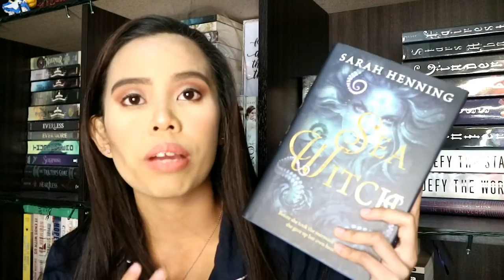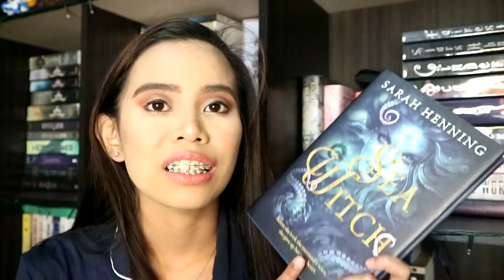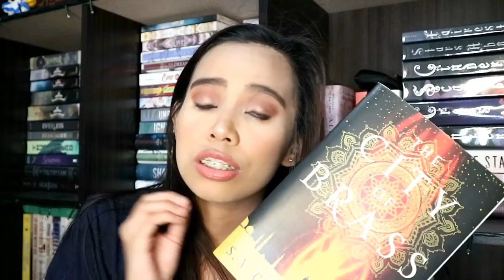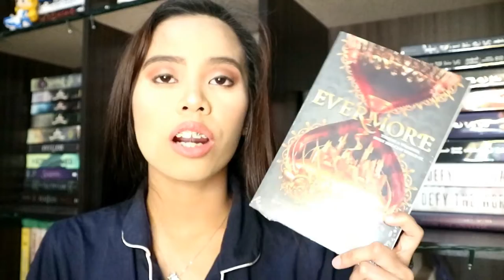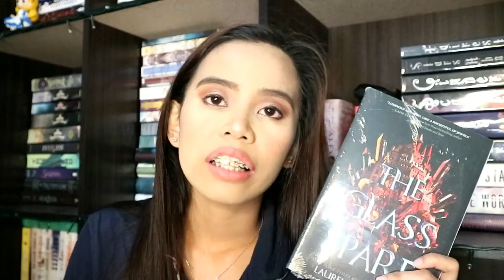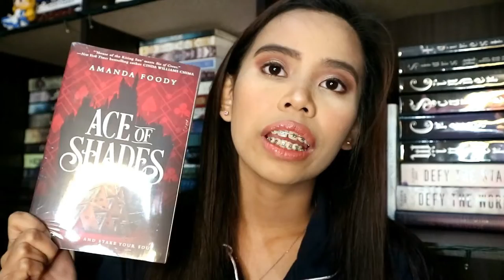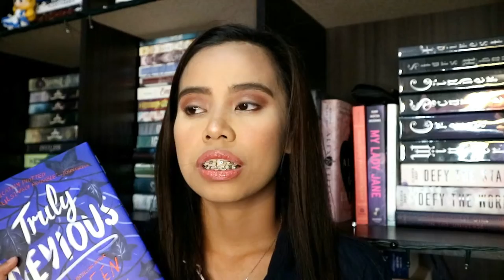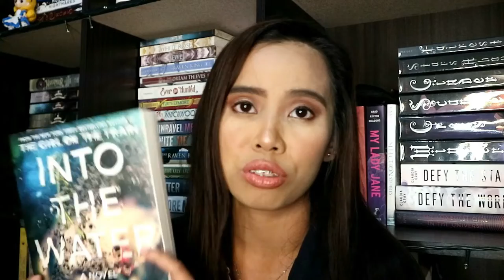February 2019 Book Haul | Philippines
Read Me!!

Follow our club!

LIKE-COMMENT-SHARE-SUBRSCRIBE-ENJOY